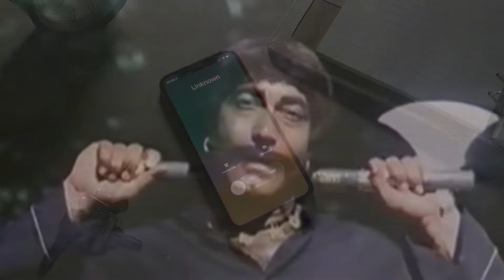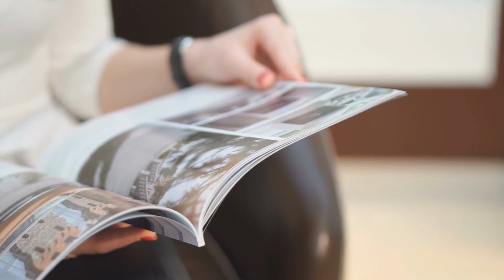Dharmendra is a die-hard fan of Pakistani actor Mustafa Qureshi?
Mustafa Qureshi is so famous in Pakistan as well as in neighboring India that his dialogues have made many Indian stars fans of him.